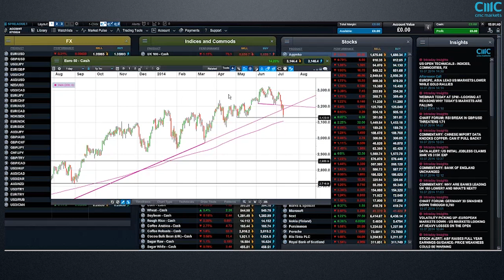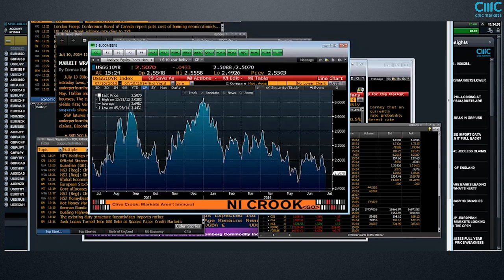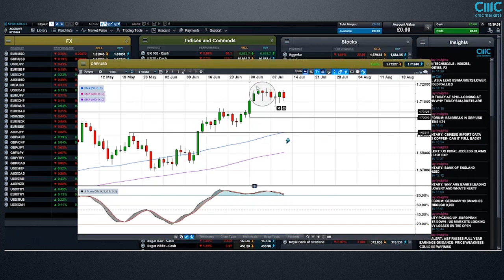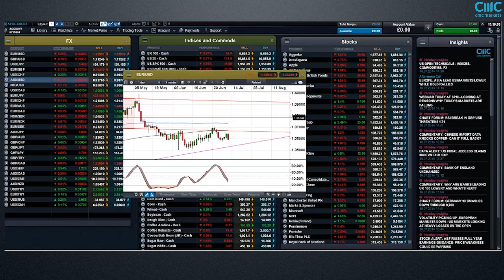Market Analyst debates from CMC Markets with Michael Hewson and Colin Cieszynski